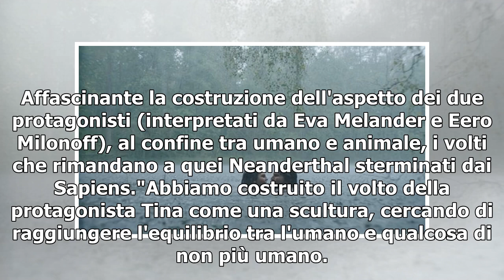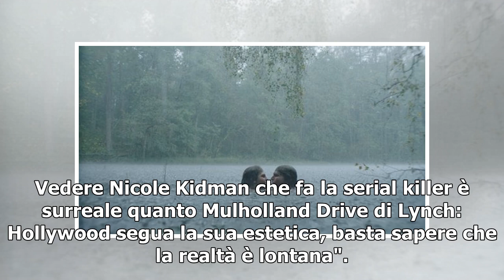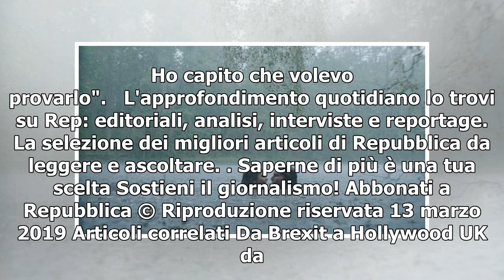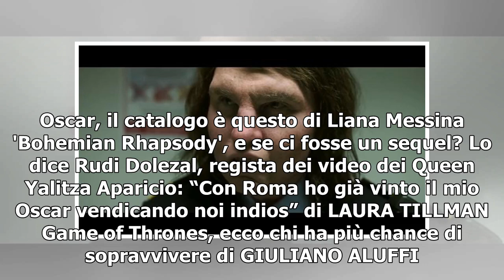Come sono belli i brutti di 'Border', il thriller anti glamour